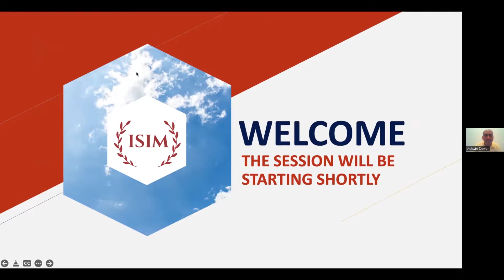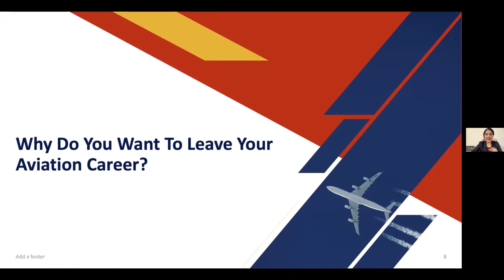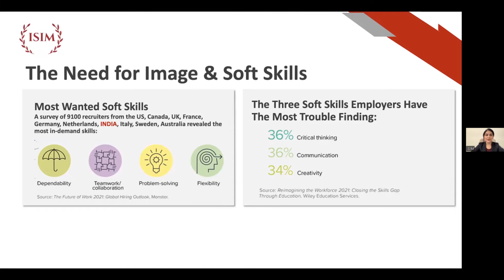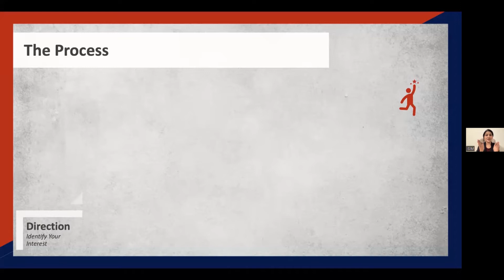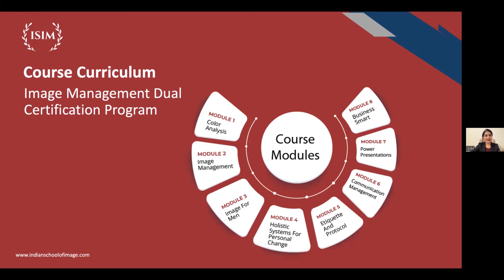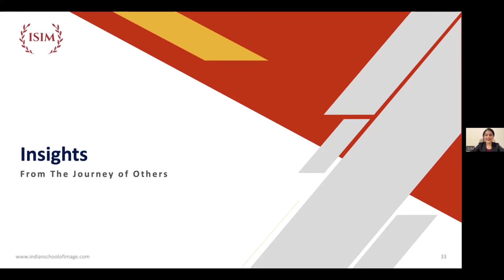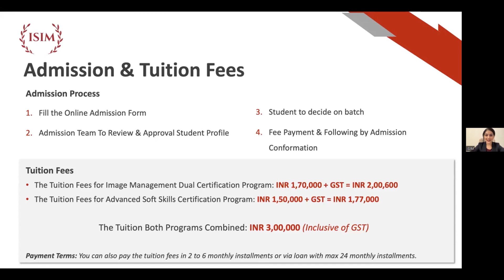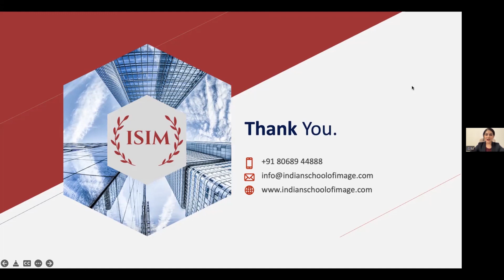Webinar: Career After Aviation In Image & Soft Skills Training | Sonia Dubey Dewan, AICI CIP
Here is the webinar recording where ISIM Founders, Sonia Dubey Dewan, and Ashwin Dewan share insightful guidance on how to kickstart a career as an Image Consultant and Soft Skills Trainer after a career in the aviation industry.

With an exceptional experience of 10+ years in the industry, our founders share with you proven strategies on how much you can earn, and how many career opportunities you get to have a successful career in these domains!

Important Note: As of February 2023, the revised fee for the Image Management Dual Certification Program is INR 2,20,000/- while the revised fee for the Advanced Soft Skills Certification Program is INR 2,00,000/-.